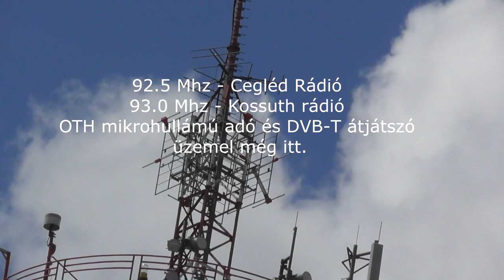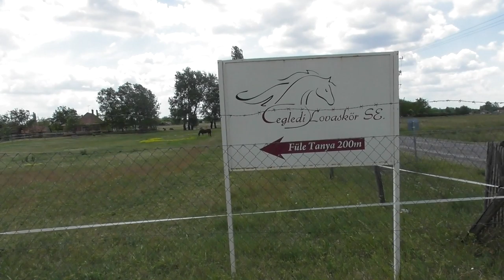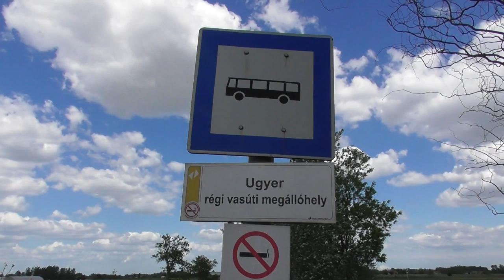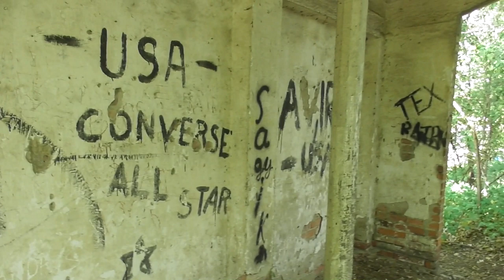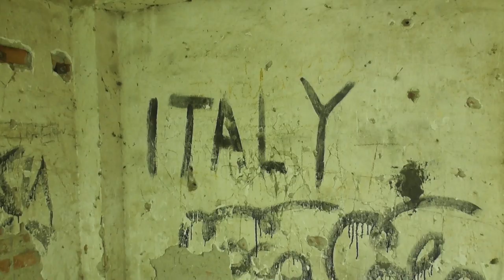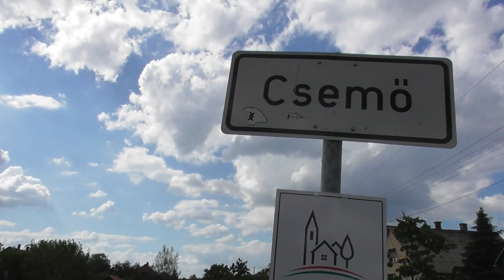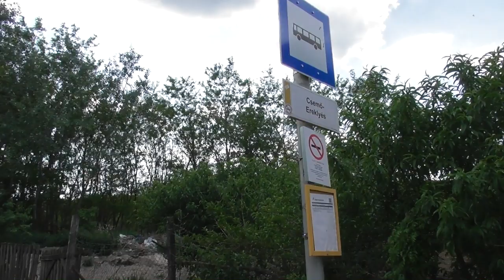2020.05.24 Vonalbejárás Cegléd-Hantháza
Bankszámla:
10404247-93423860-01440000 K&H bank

1978-ben megszüntetett vasútvonal bejárása. Majdnem 50 év után is lehet találni emlékeket a vasútról.